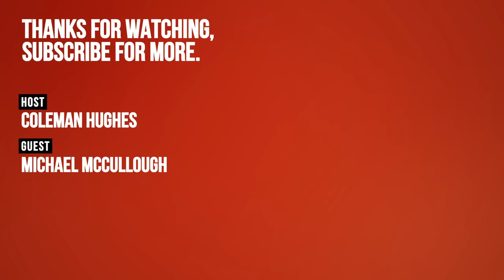The Evolution of Altruism with Michael McCullough [S2 Ep.3]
Before I begin, I'd like to say a special thank you to 1440 for supporting this week's episode. If you’re sick of biased news reporting, 1440 is one of the closest things I’ve found to a truly objective news source. Their team of scientists and experts - not pundits - scours the media to curate a fact-based daily email newsletter. To join check out

Welcome to another episode of Conversations with Coleman. My guest today is Michael McCullough. Michael is a professor of psychology at the University of California, San Diego where he directs the evolution and human behavior laboratory. He studies the functions of human behavior and emotion using the conceptual tools of evolutionary psychology and cognitive science. Michael has conducted research on forgiveness, revenge, gratitude, empathy, religion, and morality. He's the author of Beyond Revenge: The Evolution of the Forgiveness Instinct, and The Kindness of Strangers: How a Selfish Ape Invented a New Moral Code, which is the focus of today's conversation.

Michael and I talk about the field of evolutionary psychology and why it's considered controversial. We talk about Richard Dawkins and the selfish gene revolution, the evolutionary roots of altruism towards strangers, and we talk about the criticism that evolutionary psychology is a collection of 'just-so' stories rather than actual science. We also discuss the evolution of welfare spending over the past few centuries and about how it's possible for human societies filled with selfish apes to become more altruistic.

FOLLOW COLEMAN

FOLLOW MICHAEL

BOOKS BY MICHAEL

The Kindness of Strangers: How a Selfish Ape Invented a New Moral Code
Research On Altruism & Love